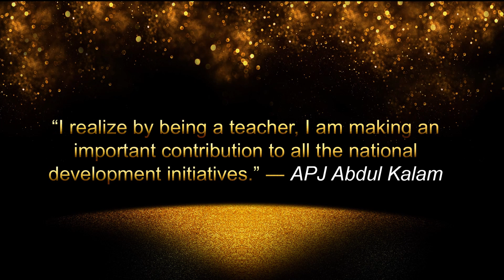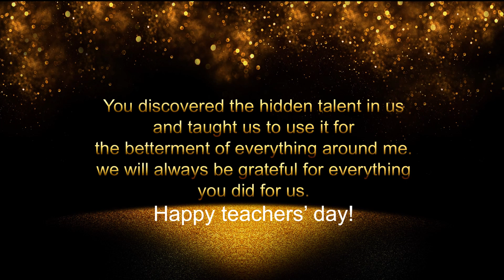Happy Teachers Day 2020